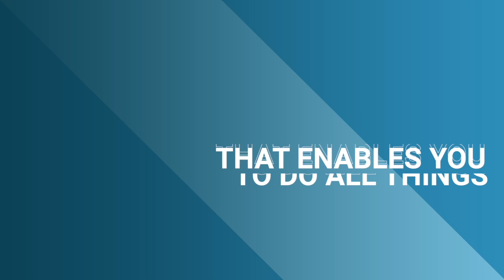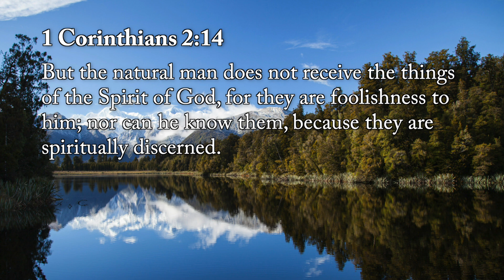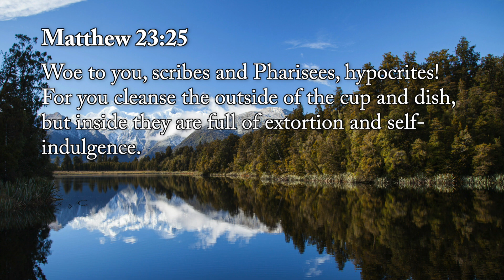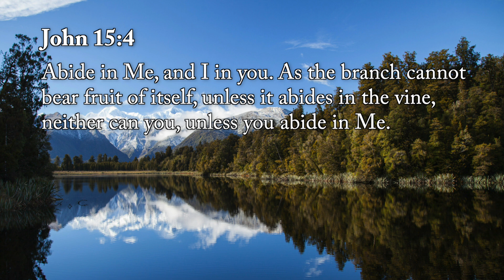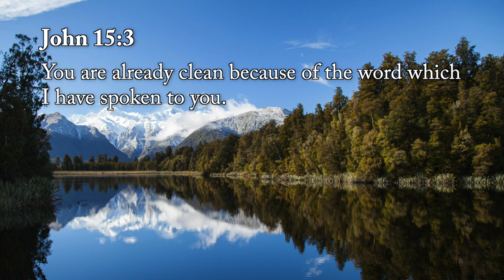The Power of Purity: Jesus Doesn't Like Hypocrites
Whether you're looking to conquer issues of temptation or simply strengthen your faith, The Power of Purity offers valuable insights and practical advice for every step of your spiritual journey. Download this powerful resource today and let it lead you toward a more meaningful and fulfilling life.